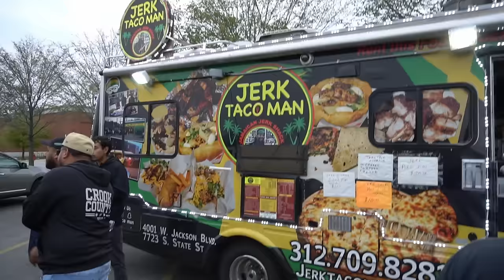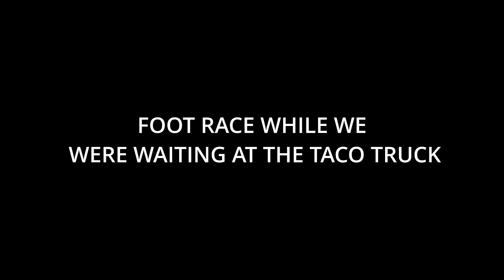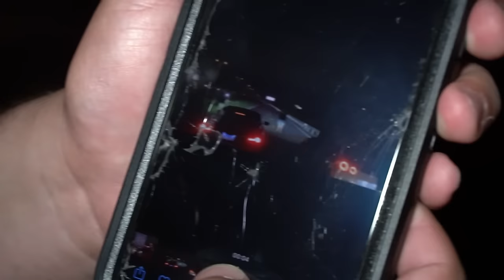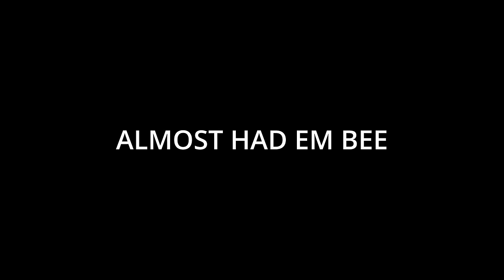GRUDGE NIGHT IN THE STREETS: GTR, TTRS, Q50 AND MORE GO AT IT 😳